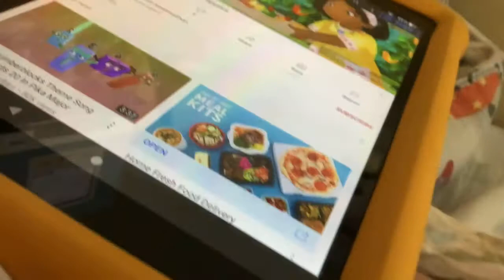June 9, 2021